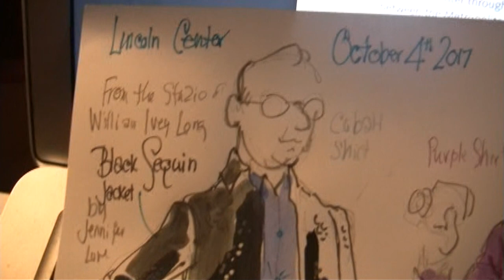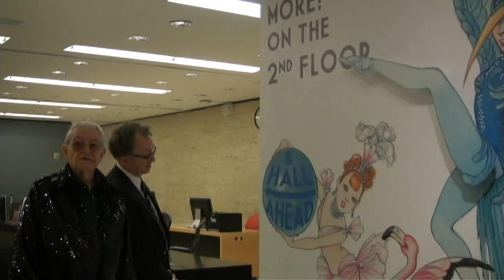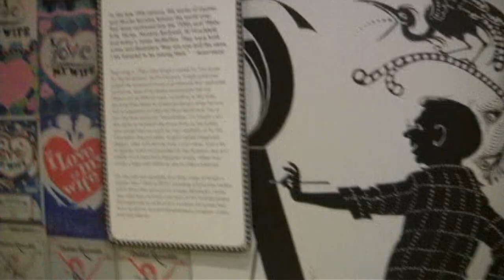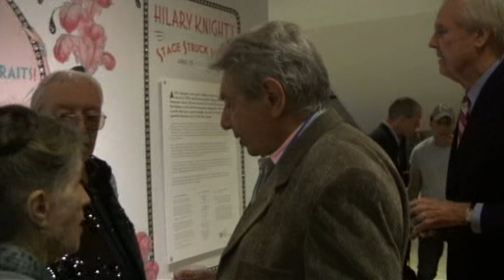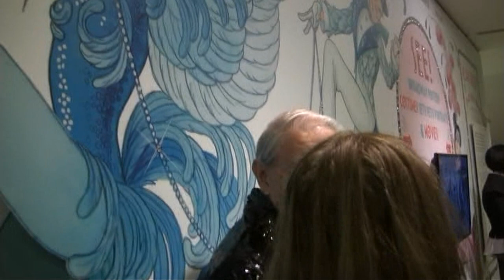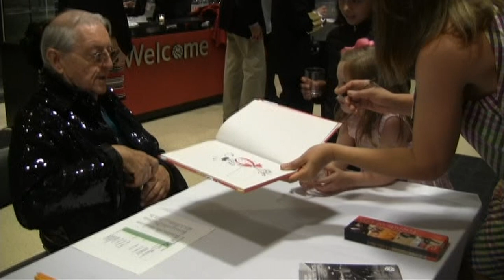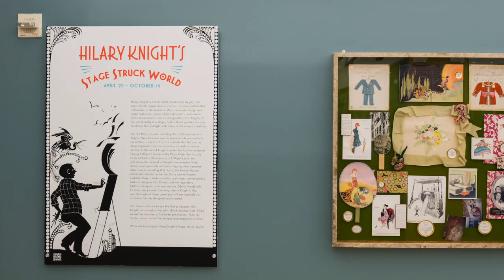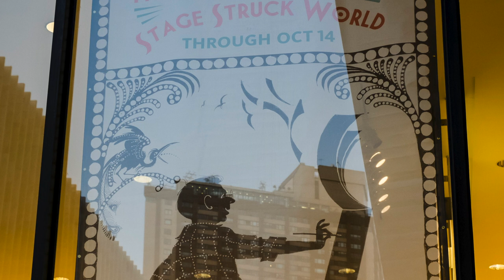NYPL Hilary Knight 2017 Reception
Video by Wilson Lopez